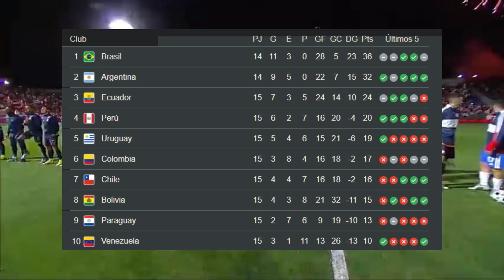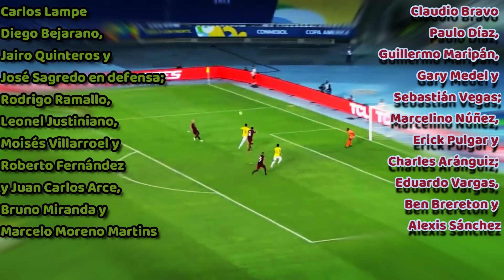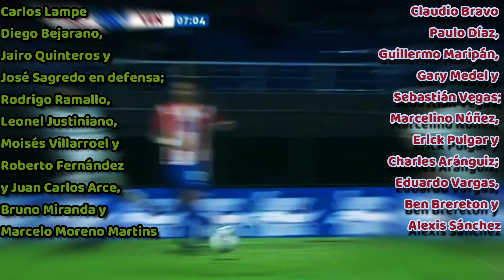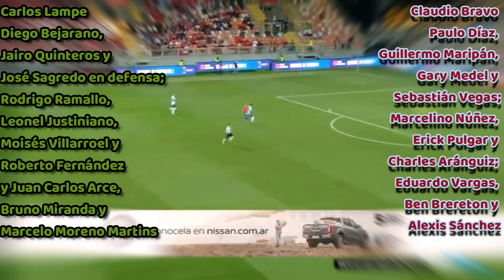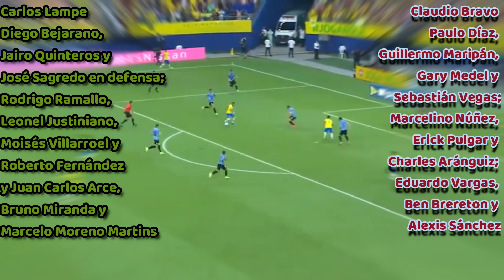Bolivia🇧🇴 VS 🇨🇱Chile ELIMINATORIAS QATAR 2022 | Análisis y Predicción Fecha 16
¡OBLIGADOS A GANAR! PRENSA CHILENA SE AFERRA AL MILAGRO Y YA ANALIZA EL CHILE VS BOLIVIA ⚽️🔥🔥
CHILE 1 - 1 BOLIVIA | Clasificatorias Qatar 2022 | RESUMEN Y GOLES
Bolivia 1 - 0 Chile Resumen Highlights Eliminatorias Rusia 2018 (Relatos Chilenos) HD
Compacto de la Victoria del equipo altiplanico sobre la bicampeona de america que la deja con chances de quedar fuera del mundial
Bolivia 0 - 2 Chile - Eliminatorias Brasil 2014

PREDICCION Y ANALISIS FECHA 16 | Eliminatorias Sudamericanas Qatar 2022 | T10

Predicción y Análisis Fecha 16 Eliminatorias Sudamericanas Qatar 2022 | Tabla de Posiciones ⚽🏆

Partidos del 2022 ¿Como cambiará la TABLA? PREDICCIÓN RÁPIDA | ENERO FECHAS 15 Y 16 - Eliminatorias

Las ELIMINATORIAS vuelven en Enero del 2022 con la Fecha 15 y 16 , en este video hacemos un ANALISIS de estas FECHAS que se vienen y en una PREDICCIÓN RÁPIDA veremos como cambiaría esta nueva TABLA de POSICIONES eliminatorias fecha16 #2022

ANÁLISIS y PRONÓSTICOS FECHA 16 ELIMINATORIA SUDAMERICANA

Análisis y Pronostico de Eliminatorias Sudamericanas ⚽🏆FECHA 15 y 16